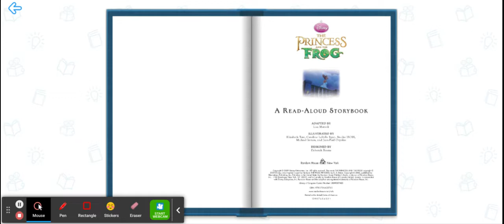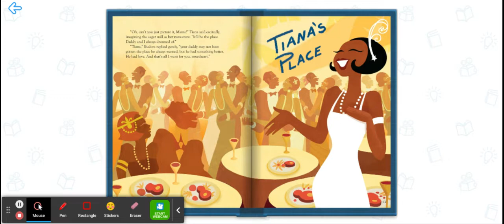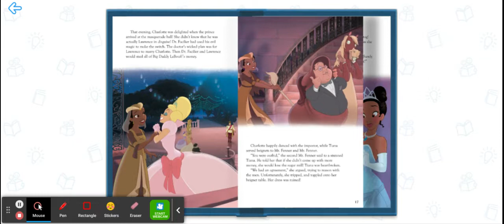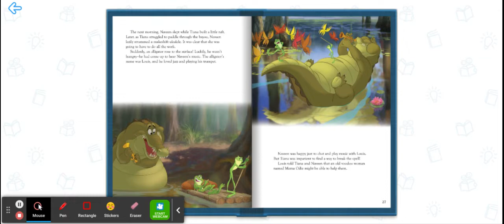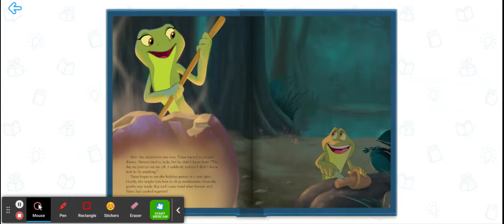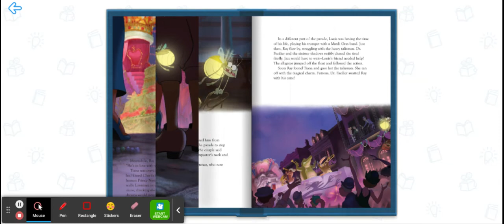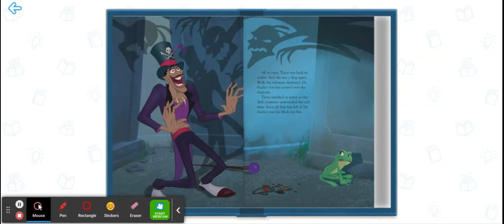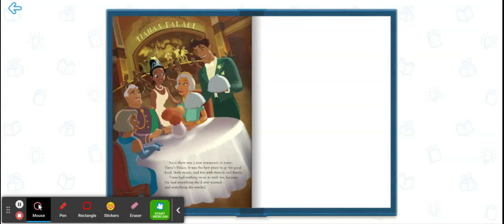The Princess and the Frog Read Aloud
The Princess and the Frog read aloud from Reading IQ